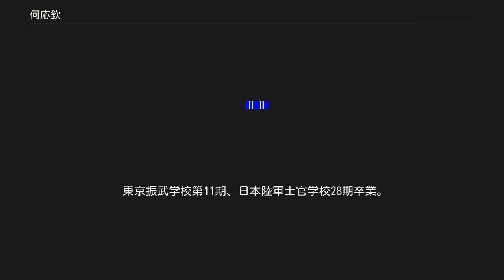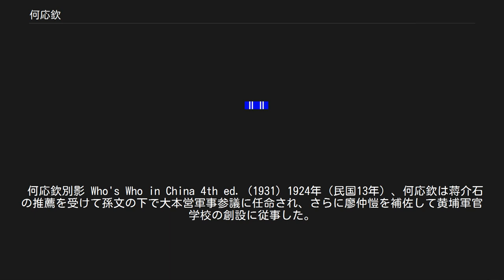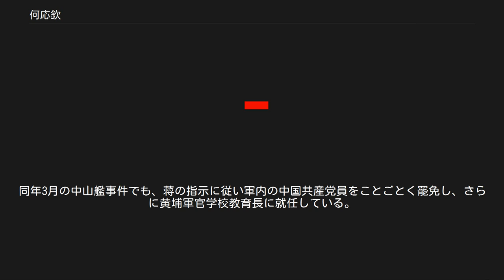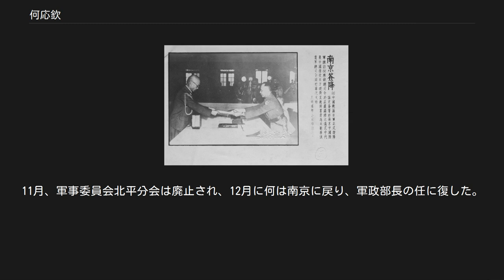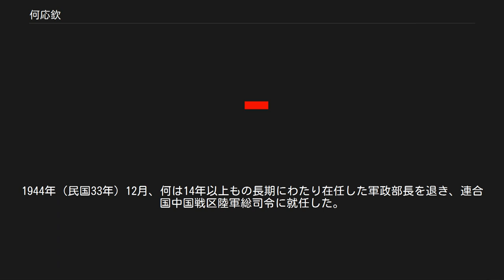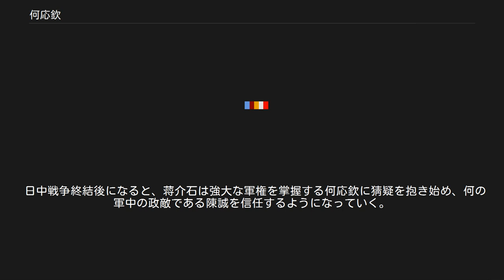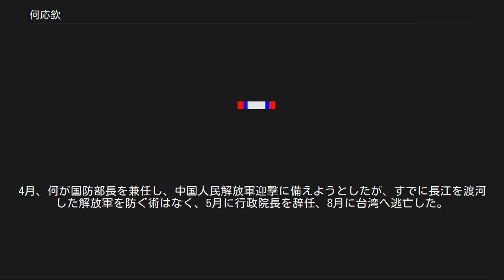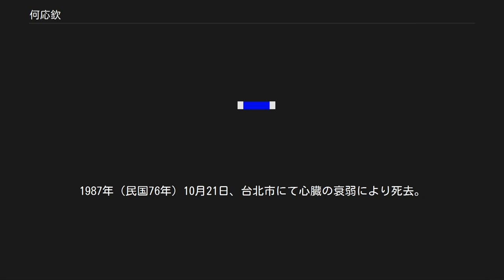何応欽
何 応欽（か おうきん、1890年4月2日 - 1987年10月21日）は中華民国の軍人。
字は敬之。
貴州省興義府興義県泥氹鎮出身。
祖籍は江西省撫州府臨川県。
 東京振武学校第11期、日本陸軍士官学校28期卒業。
黔軍（貴州陸軍）出身で、後に孫文（孫中山）配下となり、国民革命軍創設に貢献した。
孫死後はかねてから親しかった蒋介石を支え、その片腕と評されるまでになった。
軍政部長を長期にわたり務め、日中戦争末期に連合国中国戦区陸軍総司令に就任、日本の降伏受諾任務にも携わる。
しかし戦後は蒋との関係が悪化して一時冷遇され、国共内戦後半に復権して国防部長や行政院長も務めたが中国人民解放軍に敗北した。
 青天白日勲章、勲一等旭日大綬章、バス勲章ナイト・コマンダー（KCB）受賞。
 何其敏の子。
7歳にて私塾に学ぶ。
1906年（光緒32年）、貴州陸軍小学堂に入学し、1909年（宣統元年）、武昌陸軍第三中学に進学した。
同年冬、谷正倫らと共に日本に留学し、東京振武学校第11期で学習した。
このときに蒋介石とも知り合い、また中国同盟会に加入した。
1911年（宣統3年）秋に辛亥革命が勃発すると、何応欽は帰国して上海に赴き、滬軍都督陳其美の下で革命派として活動した。
 1913年（民国2年）の第二革命（二次革命）で革命派が敗北すると、何応欽は日本に逃れ軍事の学習を再開する。
1914年12月に陸軍士官学校に中国学生隊第11期として入校。
同期に朱紹良・賀耀組らがいた。
1916年5月、陸士（第28期に相当）を卒業して帰国し、黔軍（貴州陸軍）第1師歩兵第4団団長に任命される。
また、「新派」の指導者王文華の妹・王文湘と結婚し、何自身も新派の幹部と目されるようになる。
以後、貴州講武学校校長、少年貴州会主任、黔軍第5混成旅旅長、貴陽警備司令などを歴任した。
 1920年（民国9年）11月10日、何応欽は王文華配下の同僚・谷正倫と共に王の指示で旧派粛清の兵変を敢行し、貴州督軍劉顕世を下野に追い込んだ（民九事変）。
ところが翌1921年（民国10年）3月、王が北京政府を支持する配下・袁祖銘の刺客に上海で暗殺されてしまう。
このため、王の委任により黔軍総司令代理を務めていた盧燾が正式に総司令となったものの、外省人だった盧は指導力を発揮できず、何と谷の間で主導権争いが展開された。
 当初は省会たる貴陽の警察権を握る何応欽が優勢だったが、谷正倫は省外で孫文（孫中山）のために軍功をあげるなどして次第に軍事力を拡大、1922年（民国11年）1月には孫から中央直轄黔軍総司令に任命される。
これにより形勢は逆転し、さらに谷は何の配下を買収して兵変を起こさせ、ついに何は貴州から駆逐されてしまった。
まもなく何は雲南に赴き、孫を支持する滇軍総司令顧品珍から雲南陸軍講武学校校長に起用される。
ところが何に怨みを抱く旧派の刺客に銃撃されて瀕死の重傷を負い、上海で療養することになった。
 何応欽別影 Who's Who in China 4th ed. (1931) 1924年（民国13年）、何応欽は蒋介石の推薦を受けて孫文の下で大本営軍事参議に任命され、さらに廖仲愷を補佐して黄埔軍官学校の創設に従事した。
同学校が開校すると、軍校少将総教官に任命され、軍事教学・訓練の責任者を務める。
まもなく何は同学校教導第1団団長に昇進し、1925年（民国14年）1月より陳炯明討伐の第1次東征に従事、陳配下の難敵・林虎を激戦の末に破った。
同年3月、第1旅旅長に昇進し、さらに楊希閔・劉震寰の反乱を鎮圧している。
7月、国民革命軍の正式な成立と共に、何は第1軍第1師師長に就任した（軍長：蒋介石）。
10月より第2次東征に第1縦隊隊長として参戦し、翌月に陳の軍を殲滅、勝利を収めている。
この間の活躍により、何は「蒋介石の片腕」と評される存在にまでなった。
 1926年（民国15年）1月、何応欽は蒋介石の後任として第1軍軍長に任命された。
同年3月の中山艦事件でも、蒋の指示に従い軍内の中国共産党員をことごとく罷免し、さらに黄埔軍官学校教育長に就任している。
同年7月からの北伐では、何は東路軍総指揮として福建攻略を担当、北京政府側の福建督弁・周蔭人を撃破、12月には福州を占拠した。
翌1927年（民国16年）1月には、浙...